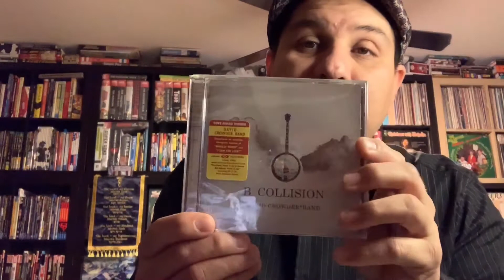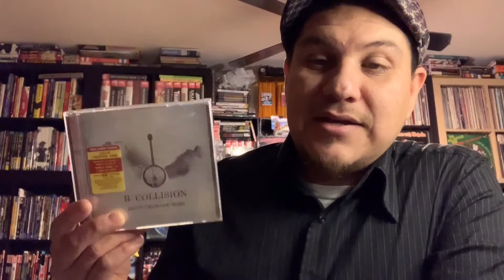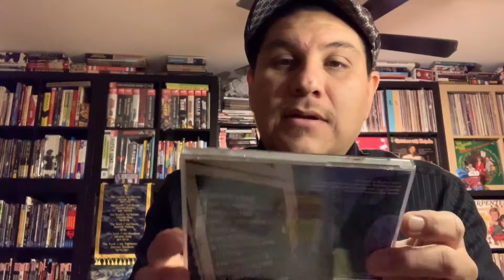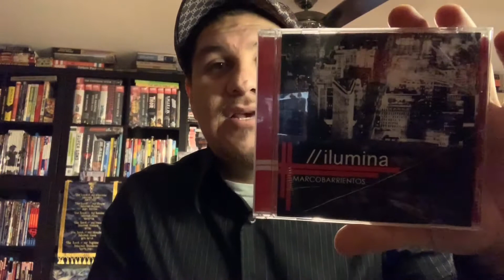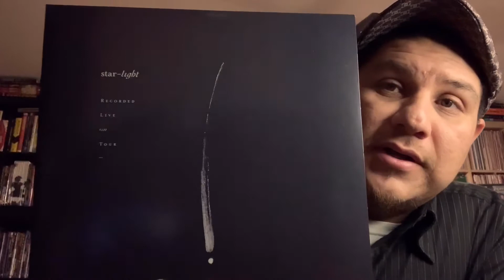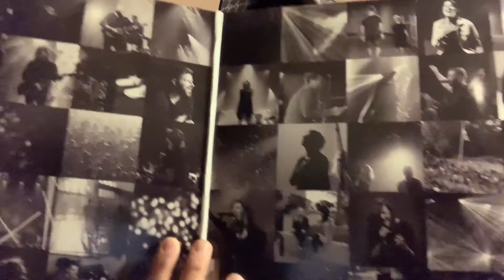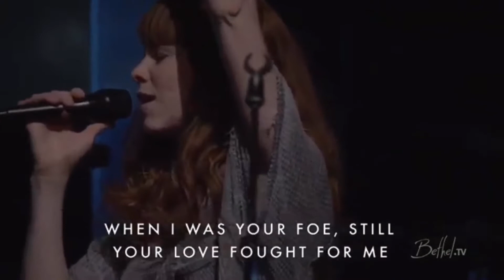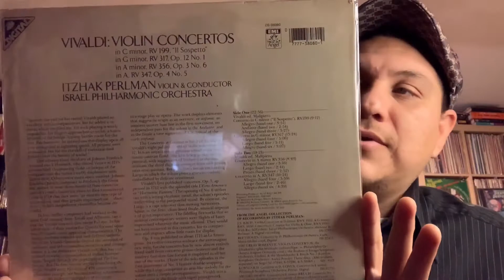Eight Vinyl Low Contest Entry- Playing in The Band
This is my Contest Entry for Emma’s Contest.

This video is solely for teaching and sample purposes.